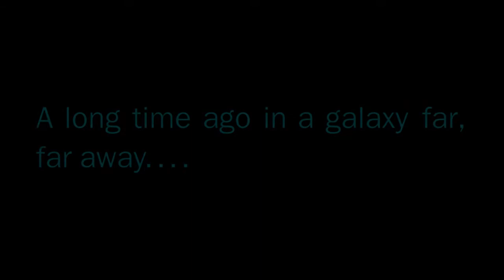Informal Star Wars Expanded Universe Book Club: The Truce at Bakura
Come...join me in discussing the EU adventure as it truly begins! The Truce at Bakura continues George's vision!